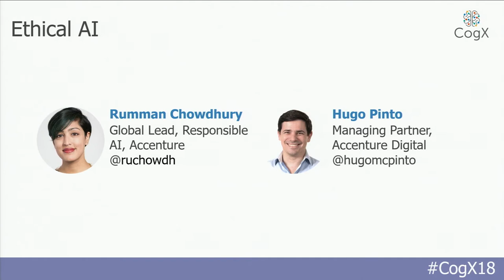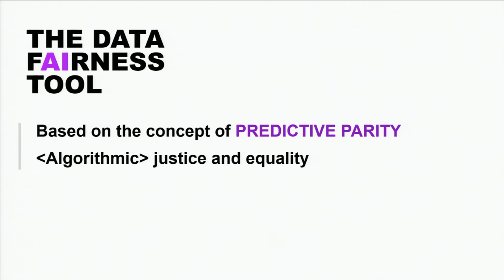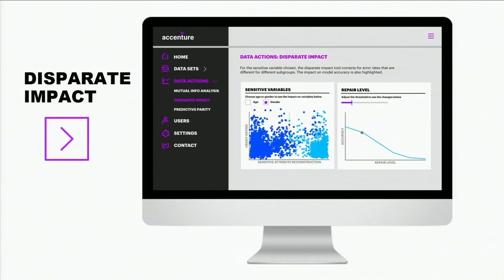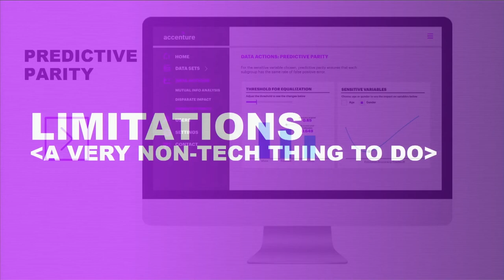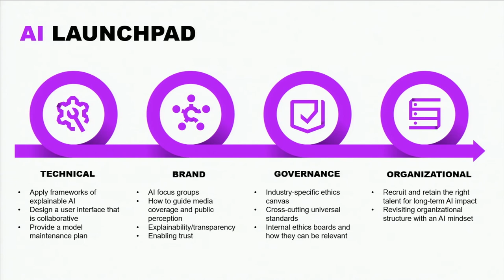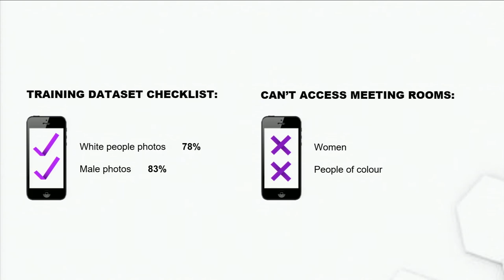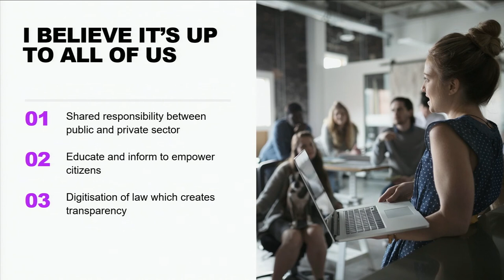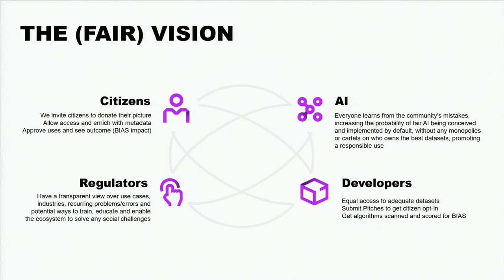CogX 2018 - Ethical AI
Rumman Chowdhury, Global Lead, Responsible AI, Accenture in conversation with Hugo Pinto, Managing Partner UKI, Accenture Digital

cogx18 (edited)